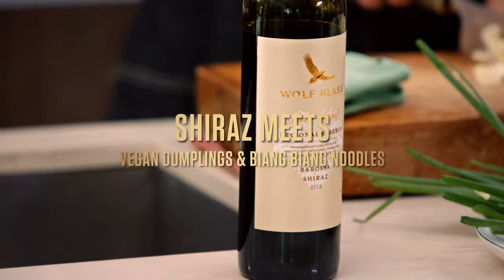The Wolf Blass Wok-Off – Chef Woo Wai Leong and Angelique Teo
Wolf Blass challenged some of Singapore's most passionate foodies and well-known chefs to break down the common misconception that Asian dishes don’t pair well with wines.

Discover Wolf Blass Gold Label Shiraz pairings by Chef Woo Wai Leong and Angelique Teo

for the full recipe and more details